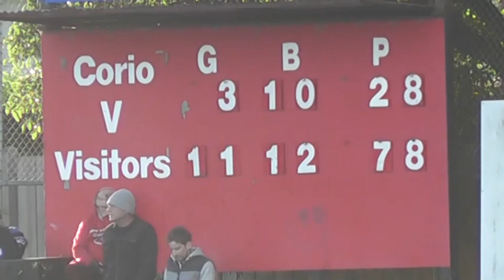R10 Corio Vs Bell Post Hill 3rd QTR 24 6 2023